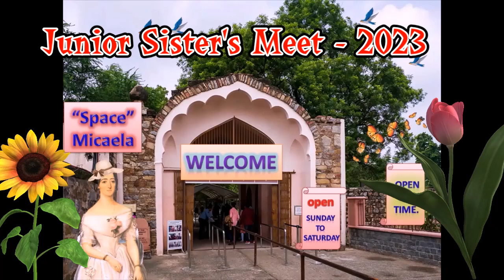Junior Sisters meet Part 1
The Eucharist is the root and sap of the love that vivifies our communities.